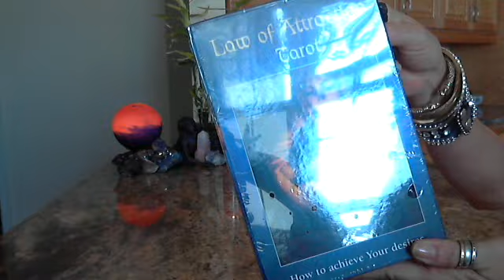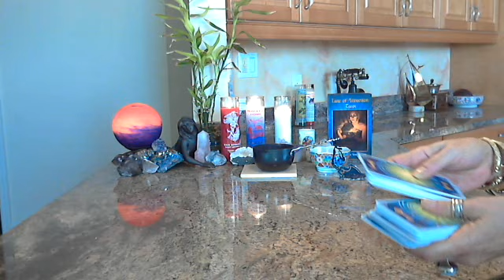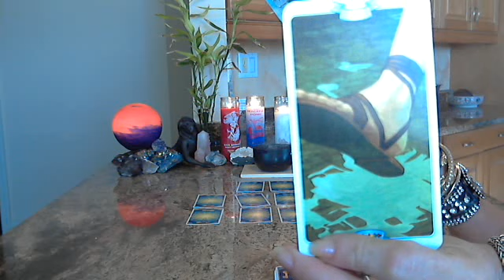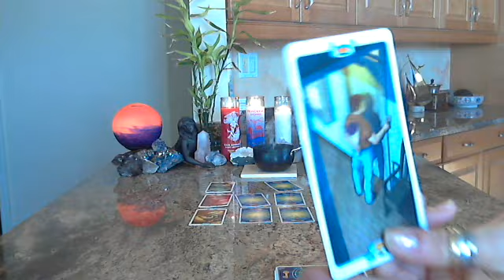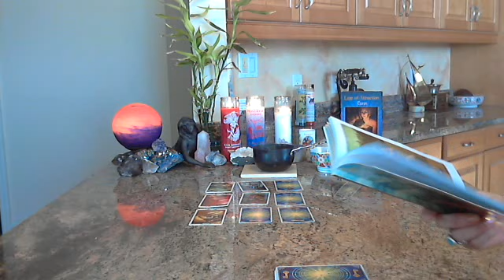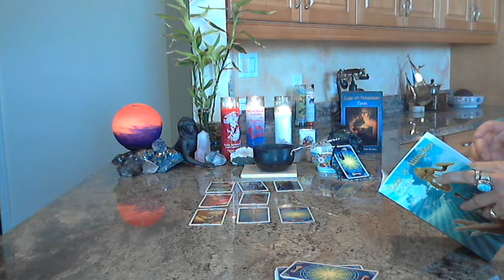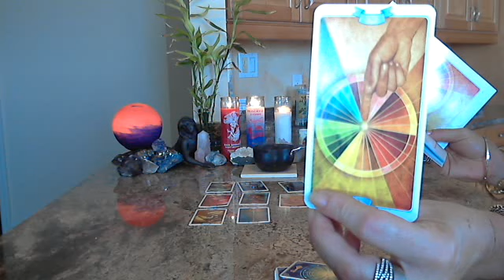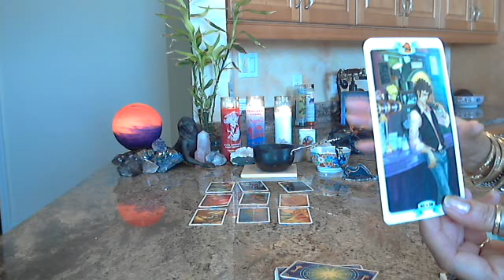LAW OF ATTRACTION TAROT ~ ACHIEVING Y/OUR DESIRES ~ January 30, 2013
Opening a new deck ~ Law of Attraction Tarot. The acts of study - step by step, day by day determination leads us towards our dreams to bring us to abundance, the Wheel of Fortune! We set ourselves goals in hopes that they will help us change for the better. Those who know how to dream are not afraid to DREAM BIG or act Boldly! The more we concentrate on our positive intentions, the closer we approach our happiest manifestations unfold & harvest!  Love is in the Air!
Brightest Blessings ~ THE BEST IS YET TO COME
Bella xoxox
Blessings to: Marina Roveda, illustrated by Simone Gabrielli ~ Law of Attraction Tarot